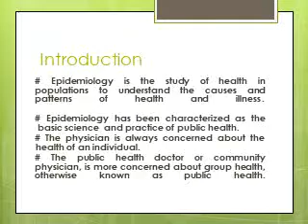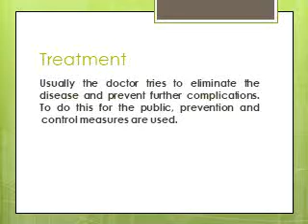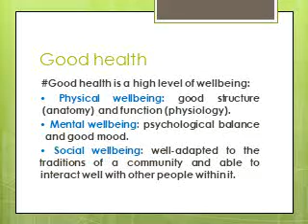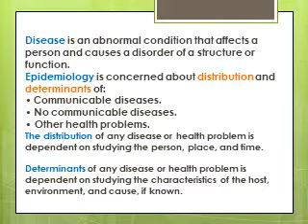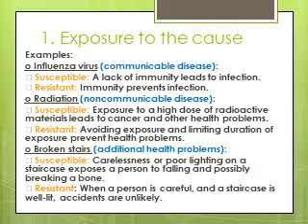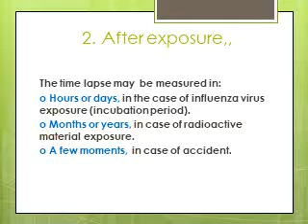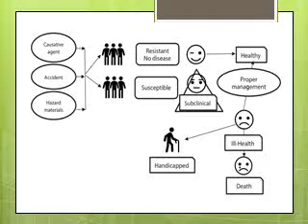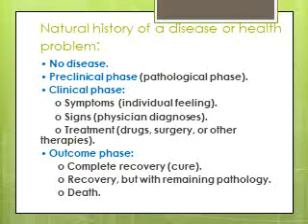Epidimiology Ch1 المحاضرة الاولي للفرقة الثانية تمريض بنها التعليمي وشبين الكوم التعليمي معهد بنها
Epidimiology  Ch1  المحاضرة الاولي للفرقة الثانية تمريض بنها التعليمي وشبين الكوم التعليمي
معهد فني صحي بنها
دكتور طاهر عبد العزيز